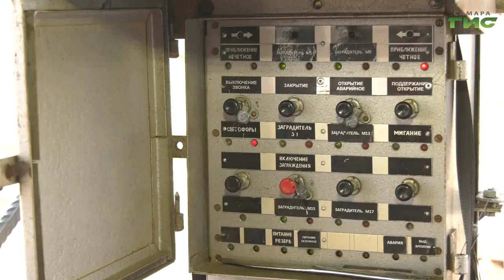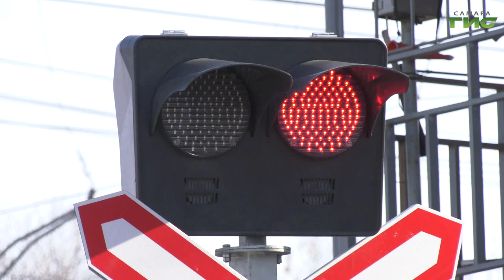В Самаре прошла акция по предупреждению аварийности на железнодорожных переездах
Сотрудники РЖД раздавали памятки по правилам дорожного движения и напоминали водителям о безопасности на дорогах. К акции присоединился и Сергей Кизоркин.